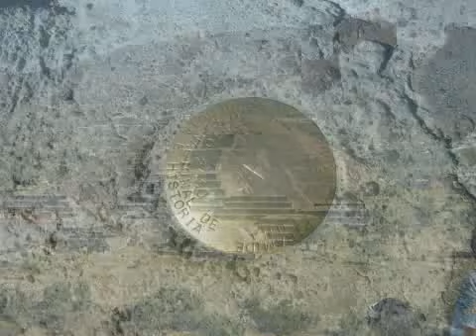piramides de Teotihuacan profesor Arcano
Profesor Arcano en piramide de mexico, mas info esotericos,videos,clases,seminarios,alta magia blanca,esoterismo y mucho mas... visitanos